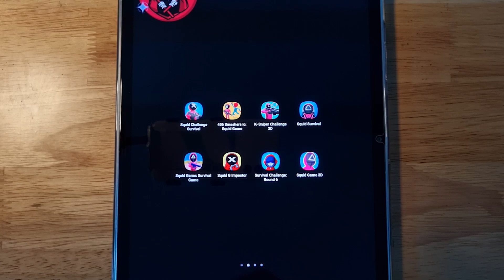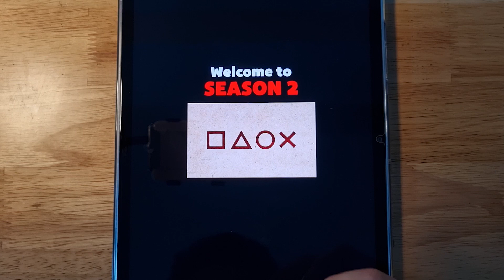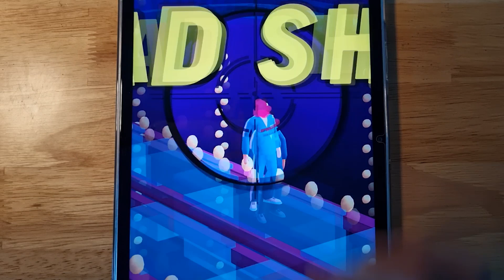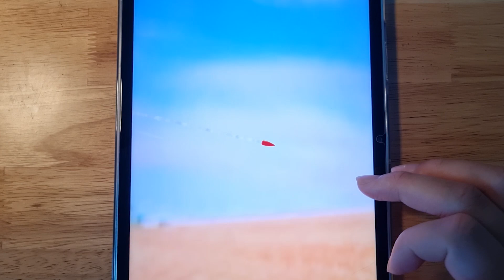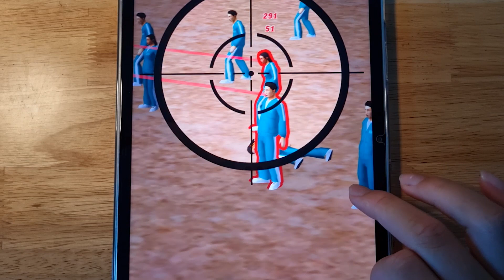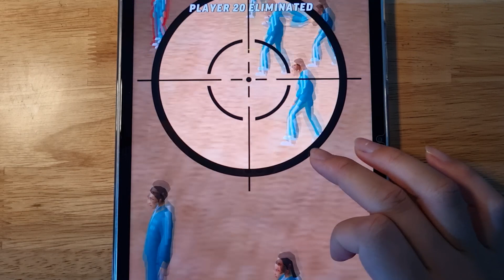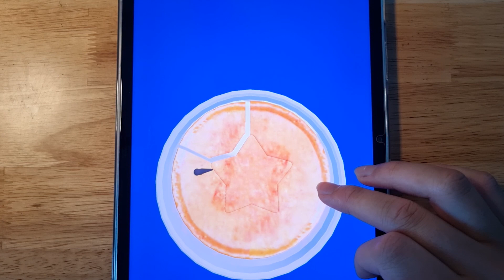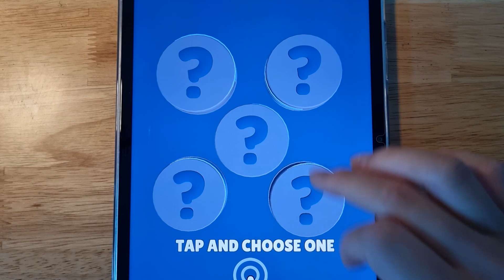Squid Challenge, 456 Smashers, K-Sniper Challenge 3D, Squid Survival, Survival Game, Squid Game 3D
Squid Challenge, 456 Smashers, K-Sniper Challenge 3D, Squid Survival, Squid Game: Survival Game, Squid G Impostor, Survival Challenge: Round 6, Squid Game 3D

List Game:

00:02 Squid Challenge
03:06 456 Smashers
07:21 K-Sniper Challenge 3D
11:56 Squid Survival
15:21 Squid Game: Survival Game
18:38 Squid G Impostor
19:32 Survival Challenge: Round 6
22:17 Squid Game 3D